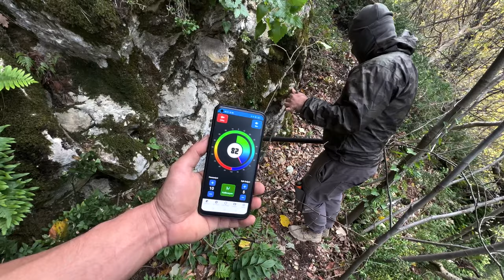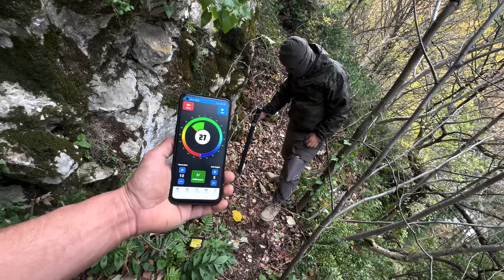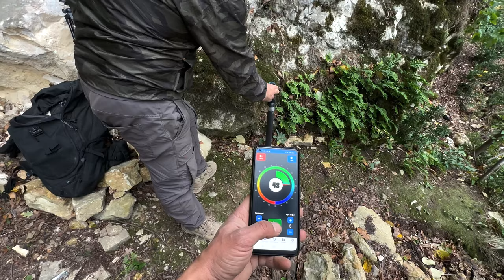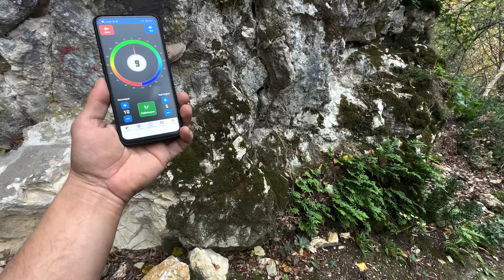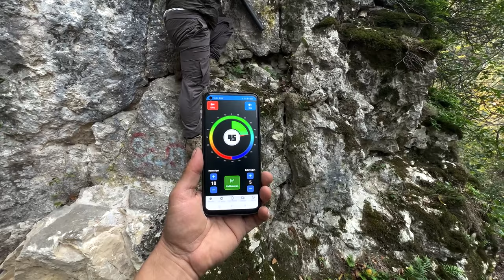Üç Adet Oyma Üç Ayrı Kasa, Birincisini Açıyorum. Define Bulma Anı…